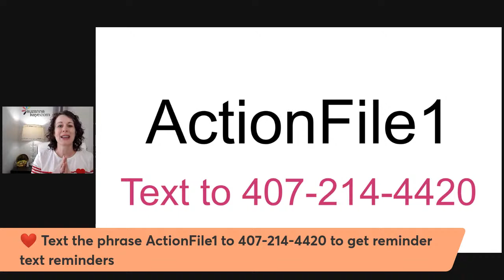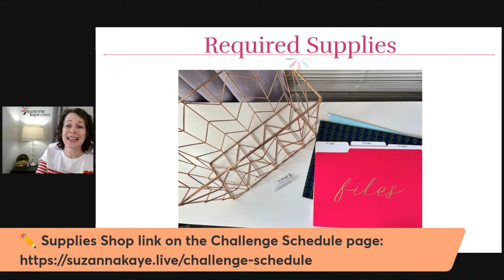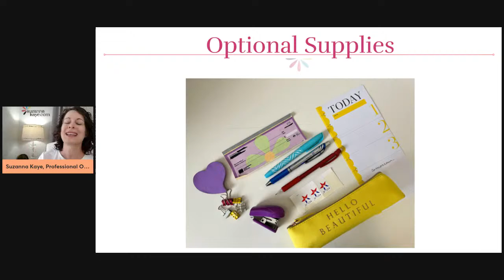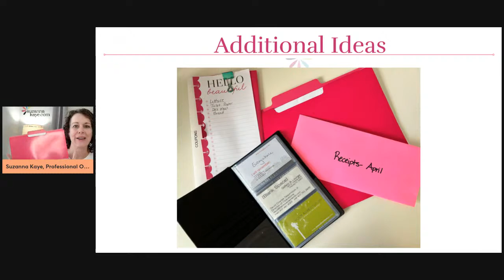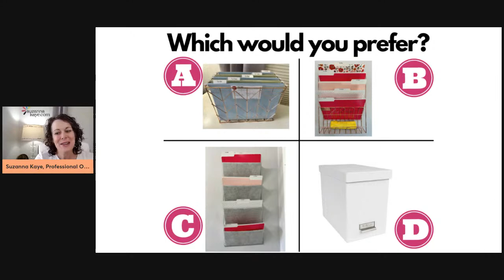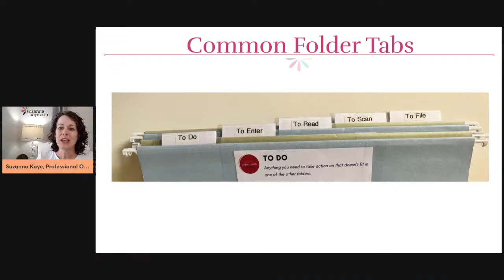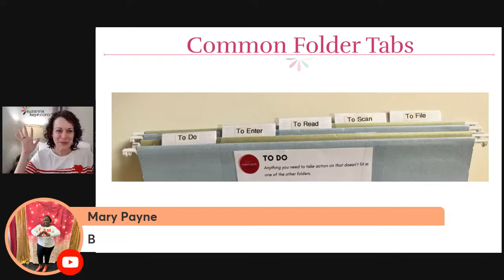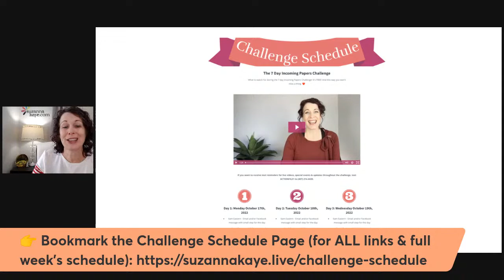Day 2 - Building one system to organize ALL your incoming mail and papers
Ready to put your Action File together? It’s soooo easy!!

Beautiful, it’s Day 2 of the Incoming Papers Challenge! Join Professional Organizer Suzanna Kaye for a live chat to help you set up your own Action File - and make it AWESOME!

We’re covering:
✅ Walk through building your file
✅ How each folder in your file works
✅ Customizing your Action File folders

This is also a great chance to hear more about how others are setting up their Action Files and ask any questions!!

The Incoming Papers Challenge runs from 📅 October 17-23, 2022.
If you’re watching after the Challenge ends these resources may no longer be available.
to see what’s going on next!

💗 Enroll in the Paper Path Course
for step-by-step help organizing ALL your other papers
(enrollment only open October 17-23, 2022)

You've got this, Beautiful! One small step at a time.

VIEWING FROM FACEBOOK?
Before leaving a comment, please grant StreamYard (the program I use to broadcast this episode) permission to see your Facebook name by visiting and clicking to accept.